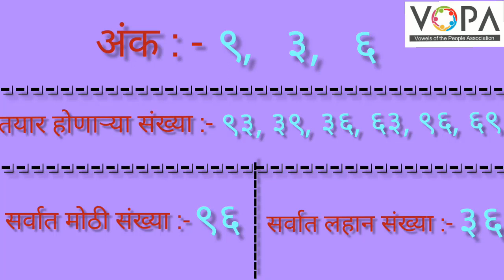2nd | गणित | चला, संख्या तयार करुया... | V2 | V-School